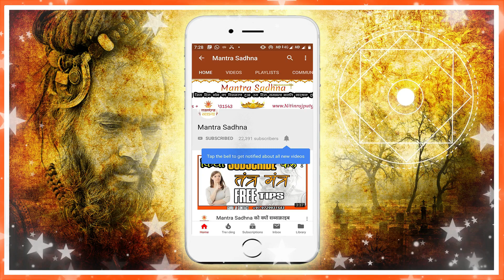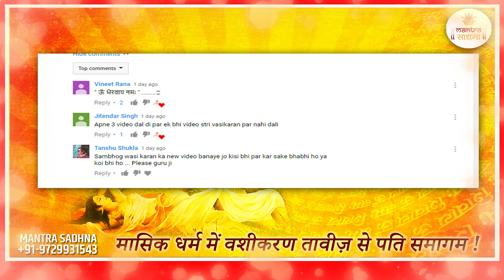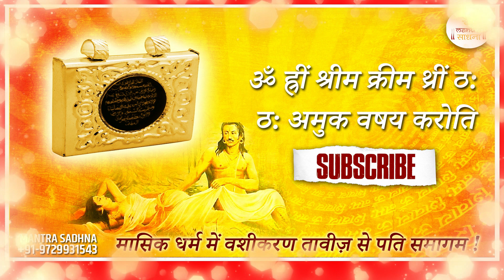मासिक धर्म पर तावीज़ वशीकरण | Taviz Vashikaran on Masik Dharam Result in 3 Day's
➤ विषय: मासिक धर्म पर तावीज़ वशीकरण | Taviz Vashikaran on Masik Dharam Result in 3 Day's

नमस्कार ! साधको आज आपके सामने एक ऐसा असरदार और खतरनाक वशीकरण मंत्र है जिसका प्रयोग सदियों से स्त्रियाँ अपने पति को वश में करने के लिए करती है साधको आप अपने प्रेमी पर कर सकते हो आपको यह प्रयोग निश्चित समय और पूर्ण सामग्री के साथ ही करना है इस प्रयोग में आपको मासिक धर्म में वशीकरण तावीज़ पहनकर अपने पति के साथ समागम करने से आप उसे अपने वश में कर सकते हो

➤ उपयक्त सामग्री
१. मासिक धर्म का रक्त
२. पति का बाल , पैर की मिटटी या उसका कपडा
३. सिन्दूर
४. २ लौंग
५. काला धागा

➤ वशीकरण मंत्र

ॐ ह्रीं श्रीम क्रीम थ्रीं ठ: ठ: अमुक वषय करोति

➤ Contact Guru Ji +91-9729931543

Powerful Pati Vashikaran and Learn How To Control Your Husband This Pati Vashikaran Mantra is Strong vashikaran Mantra, Masik Dharam Vashikaran Mantra, Vashikaran Taviz, Vashikaran Locket, Vashikaran kaise Krein, Masik Dharam Me Pati Vashikaran Etc..T&C*